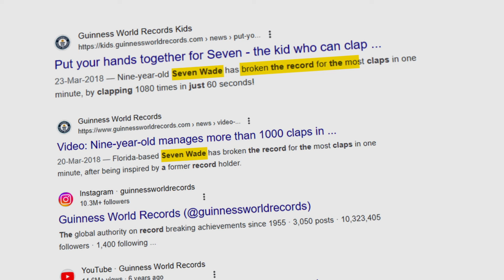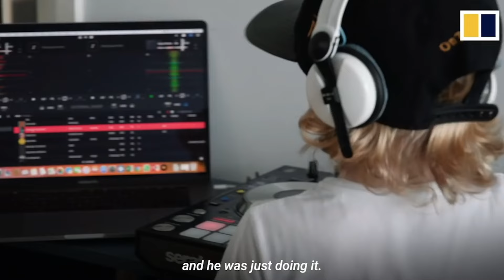Kids Setting UNBREAKABLE Records...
In this video we countdown kids who broke records that will never be broken again! Some of them for at least not a long time, but literally one of them will never be broken.